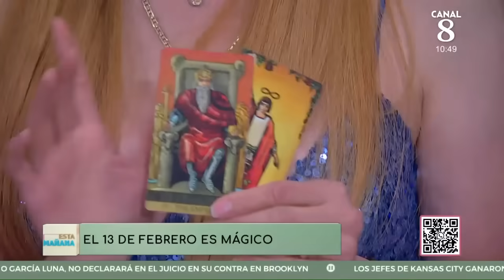Avistamientos de OVNIS continuarán y habrá contacto directo con los humanos, predice Mhoni Vidente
El fin de semana se viralizaron imágenes de ovnis derribados en China, Estados Unidos y Canadá, la situación cobró fuerza cuando el gobierno estadounidense mantuvo cerrado el espacio aéreo sobre el lago Hurón en Michigan por razones de "defensa nacional".

Al respecto y durante las predicciones más recientes de Mhoni Vidente, la famosa adivina predijo que estos hechos son el comienzo de lo que viene, pues advierte que la humanidad esta cada vez más cerca de hacer contacto con seres de otros mundos.